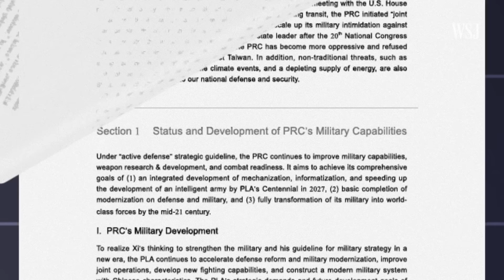How China Is Upgrading Its Air Bases to Prepare for War With Taiwan | WSJ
Air bases along China’s southeastern coast have undergone significant infrastructure upgrades in recent years. Analysts say these changes are a sign of Beijing’s preparations for a conflict over Taiwan.

WSJ explores how China has been upgrading its air bases to strengthen military capabilities, and what challenges that poses for Taiwan and its allies.

Chapters:
0:00 China improving military bases
0:54 Purpose of base upgrades
1:41 UAVs and jet fighters
2:57 Hardened shelters
4:43 Air defense unit
5:41 Challenges for Taiwan and the U.S.